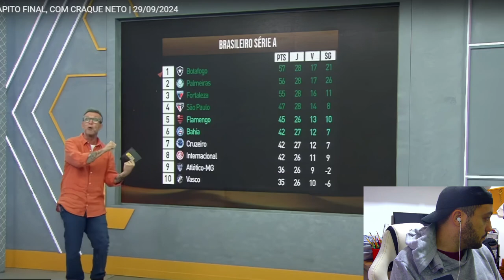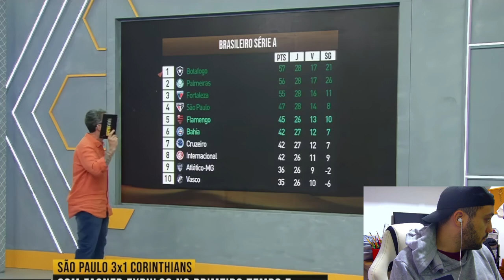CRAQUE NETO PISTOLA DESCE A LENHA EM FAGNER PÓS DERROTA DO CORINTHIANS X SÃO PAULO REACT 3X1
00:00 INÍCIO
00:30 INCREVA-SE
00:59 FINAL